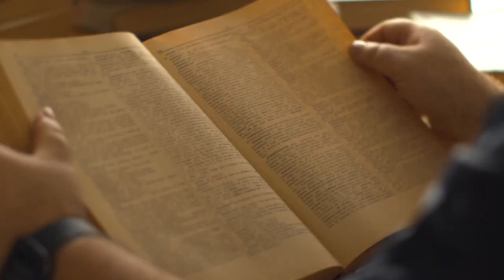Киберарена для умных! {{ Узнайте больше об информационной безопасности в новом онлайн-шоу }}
Где пролегает граница между интеллектом и знаниями? И сколько книг должен прочитать специалист по информационной безопасности? Кто ориентируется в глубинах ИБ-тематики, а кто тонет в омуте бумажной безопасности — определит «Киберарена»: arenacyber.ru

Встречайте онлайн-шоу «Киберарена» — совместный проект Медиа Группы «Авангард» и компании «Газинформсервис». Напряжённое интеллектуальное состязание развернётся уже скоро — 28 апреля 2022 года. Сценарист и член жюри проекта, эксперт по информационной безопасности Алексей Лукацкий приглашает вас проверить границы своей эрудиции и наблюдать за соперничеством специалистов отрасли, которые отважились выйти на Киберарену!

Если вы интересуетесь информационной безопасностью и цифровыми технологиями, то не пропустите яркое и интересное зрелище! Зарегистрируйтесь на сайте проекта, чтобы первыми узнавать о новостях проекта «Киберарена»:

Содержание видеоролика предназначено для пользователей старше 16 лет.